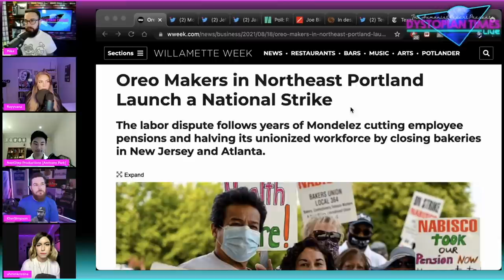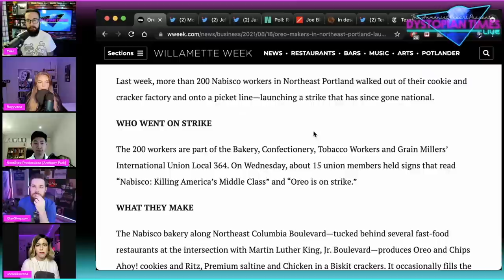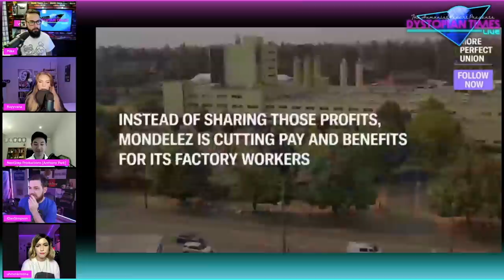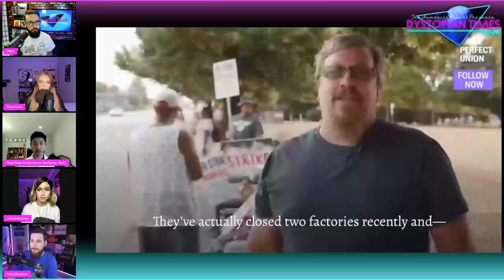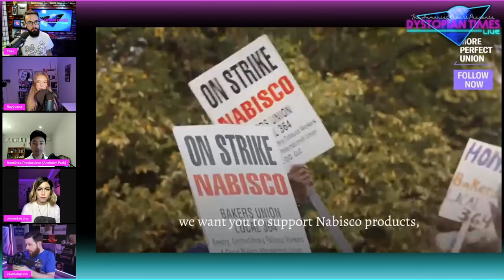Striking Nabisco Factory Workers Detail HORRIFIC Working Conditions, Call for Boycott